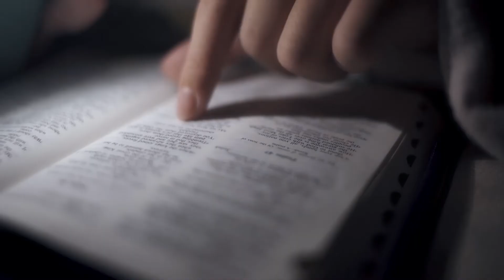A DREAMER'S SHOWREEL | JOSHTZM 2022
As a child, I had the wildest imagination. I would dream up movie scenes in my head and created my own worlds by drawing them on paper. Then I was introduced to a video camera by my dad and suddenly the potential of making my own films was slowly turning into a reality.

I remembered when I was in Perth, God gave me memories of my past where I would constantly be dreaming out scenarios and even creating story games for my friends on the school bus with just an encyclopedia and a notepad (of which I will tell of this story another time). And as I continue to grow in the Word, God revealed the depths of His stories to me and I knew I was truly learning from the best storyteller! The Creator Himself! 🕊

So here’s a showreel of my favorite projects that I’ve got the privilege to shoot and direct over the past year all thanks to the amazing talents, crew members, makeup artist, costume designers, etc. & clients(the list goes on) whom I could not have done it without them. Thank you ❤️

So if you or if you know someone who has an inspiring story to tell and you want to make it into a film, hit me up and let’s turn those dreams into film reality! 🤍
God bless!